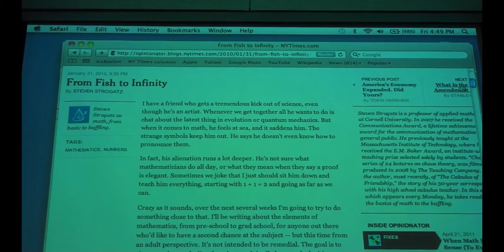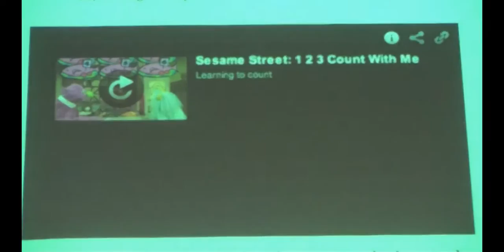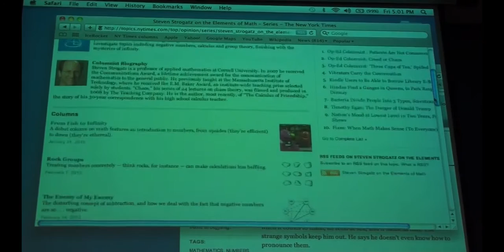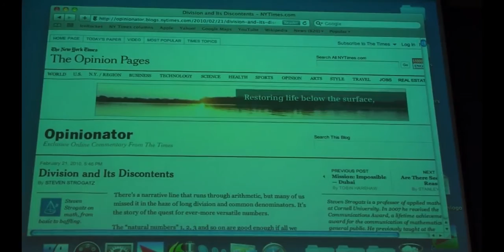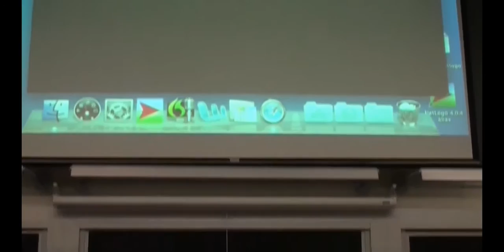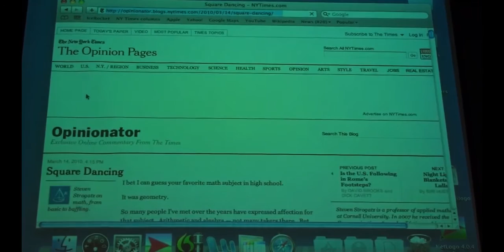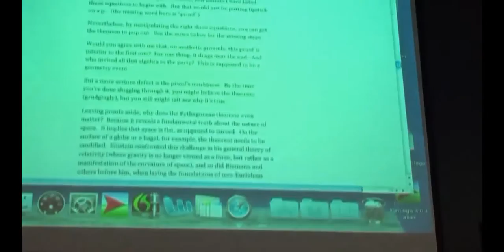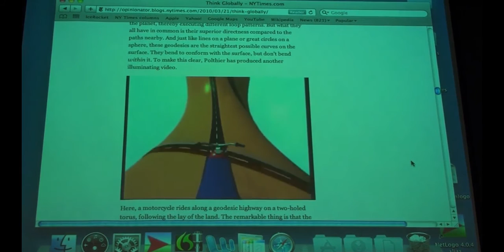2011 Simons Lectures - Steven Strogatz, Blogging about math for the New York Times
The Department of Mathematics annually presents the Simons Lecture Series to celebrate the most exciting mathematical work by the very best mathematicians of our time. The format of this lecture series has evolved since its inception in 1999, and now includes two weeks of lectures— one in pure mathematics and the other in applied mathematics— given each spring. We are grateful to our good friend Jim Simons for providing the financial backing of these lectures.